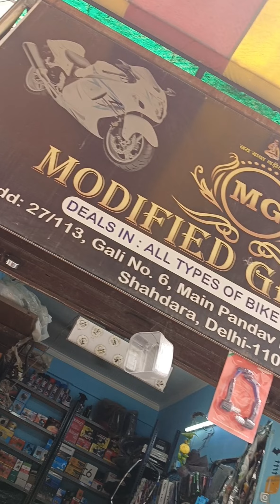Apache RTR 160 4v modified on tell teddy mini indicator with metal KTM patale wale indicator MG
Apache RTR  160 4v modified on tell tidy mini indicator with metal KTM patale wale indicator

Apache RTR 4v special edition tile tidy

special edition modification tidy Apache RTR

Apache RTR 160 4v tile tidy

Apache RTR 160 modified

Apache RTR modified 160

Apache RTR modified on tell teddy

Apache RTR Tel Patti

Apache ki number plate stand fancy

fancy number plate Apache ka piche wale marghat

Apache RTR 160 4v modification
Apache RTR 160 V4 indicator

Apache RTR 160 red colour

Apache RTR 160 4v Tamil modification

Tamil motivation Apache RTR
Apache RTR in install

Apache RTR 160 Pulsar
modified Apache RTR

modification Apache RTR modified on
metal indicator
mini indicator Apache RTR

flexible mini indicator
flexible Apache RTR modified
flashing indicator Apache RTR 160

decoration graphics and modification TVS model edition model

yellow Apache RTR indicator

flexible indicator TVS Apache

Apache modification indicator Apache RTR modification sticker

modification Apache RTR 160 review

Apache RTR 160 4v tail tidy